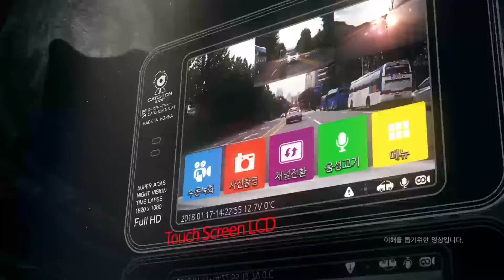캐치온고스트 VCR 제품 스펙